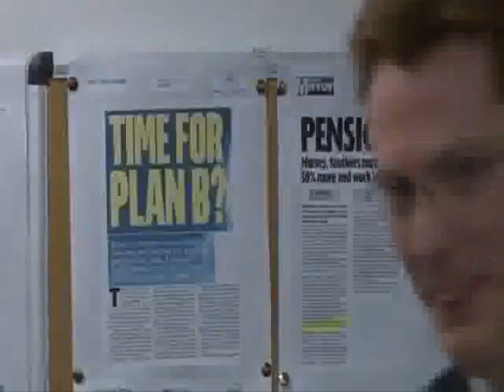Danny Alexander (Feed Him To The Pandas)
Danny the fanny and some pandas. Available on the album 'Caledonian Mercury Music'